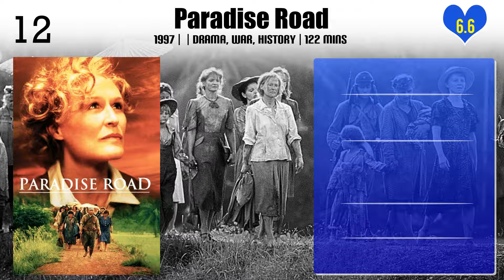Bruce Beresford | Top Movies by Bruce Beresford| Movies Directed by Bruce Beresford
Best Movies of Bruce Beresford

Find the list of top and best movies directed by Bruce Beresford
1.Aria
2.Peace, Love & Misunderstanding
3.The Club
4.Barry McKenzie Holds His Own
5.Crimes of the Heart
6.Evelyn
7.Double Jeopardy
8.Money Movers
9.Paradise Road
10.Tender Mercies
11.And Starring Pancho Villa as Himself
12.Black Robe
13.Mister Johnson
14.Rich in Love
15.Ladies in Black
16.Mao's Last Dancer
17.Flint
18.Breaker Morant
19.Mr. Church
20.Driving Miss Daisy

Please Comment down your favorite movie of Bruce Beresford